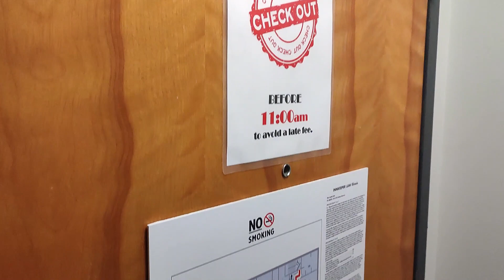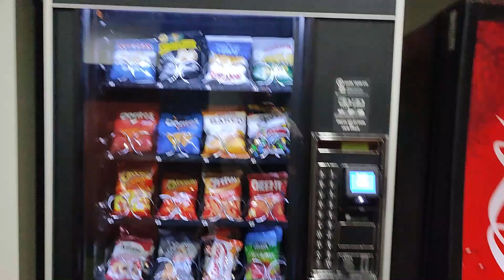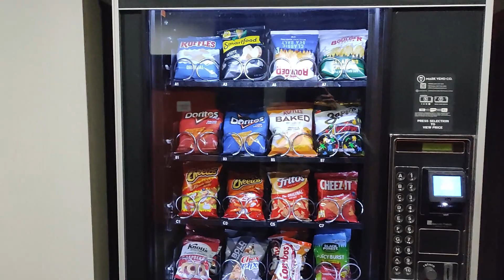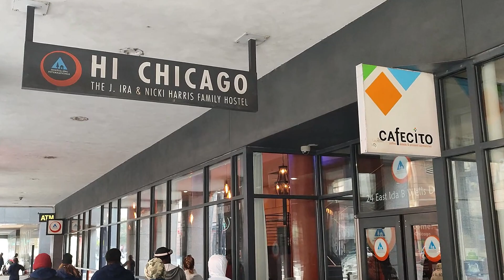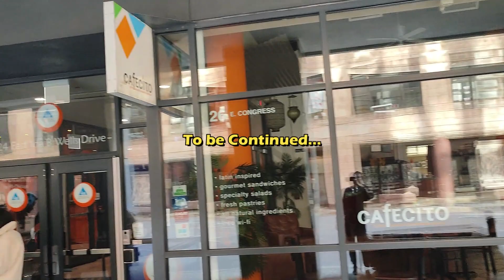The Best Budget Hostel in Chicago | Why You Should Visit?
The Hi Chicago International hostel's location in downtown Chicago is convenient for travelers looking to explore the city. It's within walking distance of several attractions, public transportation, restaurants, and shops.